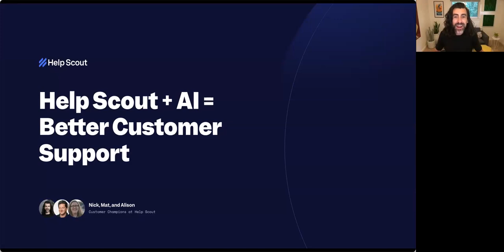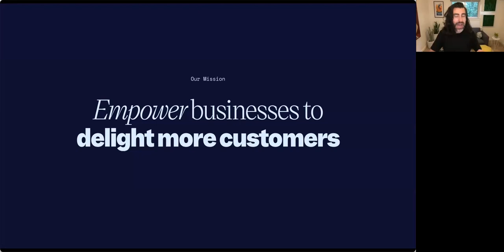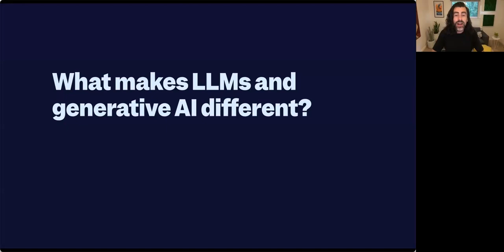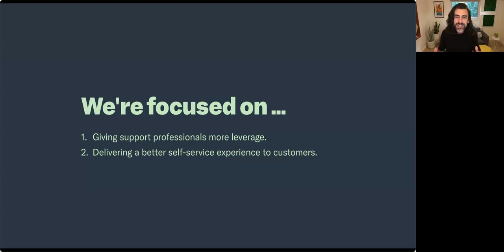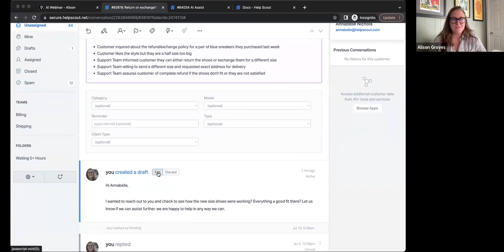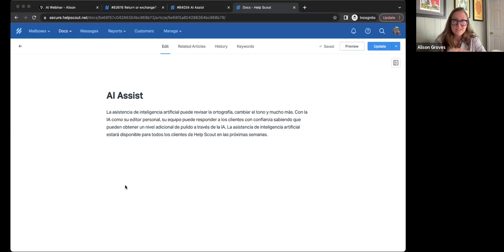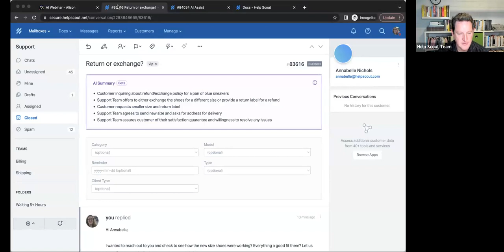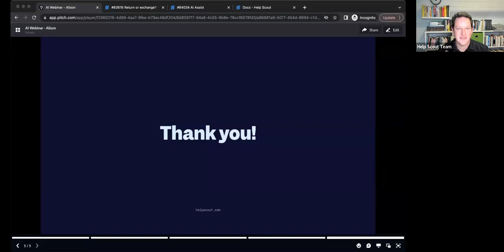Help Scout + AI = Better Customer Support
Hear all about the future of AI from a support perspective, and how you can utilize it to best help your customers.